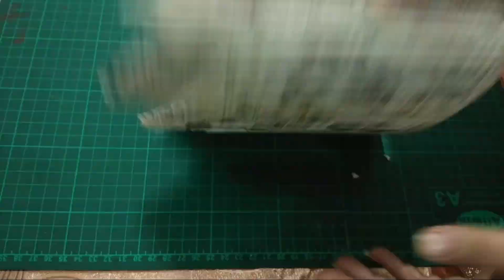3 Beautiful Flower Vase / Decoration Lights Vase / Bamboo Sticks Vase / Paper Vase / DIY Paper Craft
Hello Friends,
3 Ideas of Beautiful Flower Vase . Decoration Lights Vase. Bamboo Sticks Vase Paper Vase. Paper Craft Ideas Easy.
DIY Craft Ideas for decoration.
Paper Craft / Easy Life Hacks
Best out of Waste . Home Decor . Wall Decor ideas
Newspaper Craft/ Waste newspaper craft ideas
ART & CRAFT
Noors Crafteria
Noor's Crafteria